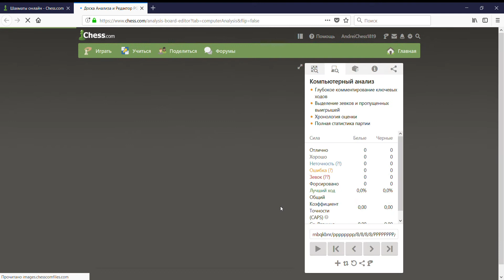Шахматы игры чемпионов